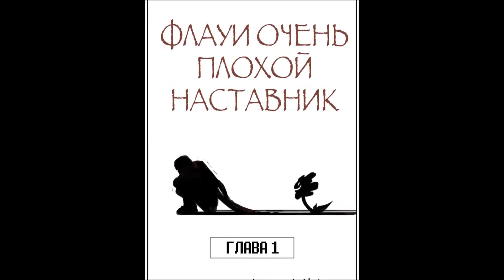Undertale комикс. Флауи очень плохой наставник №1